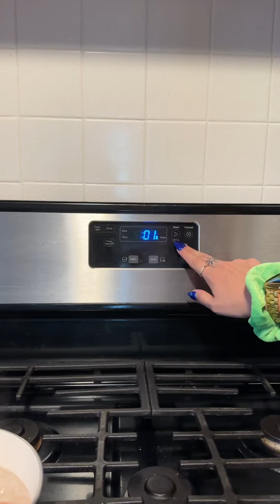prioritizing myself as a mom of 3 with a 5-month old baby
I’m working on prioritizing myself in the mornings before the kids wake up which will fill my cup so I can better fill theirs. Later start to the day compared to yesterday (I’m trying to get up at 5 AM🫠) but it seemed to work out today so im not mad about it. I got to exercise, eat + get ready AND we only made it out the house 15 minutes late. Thats a mom win on my book!